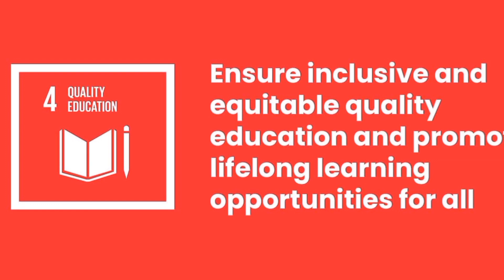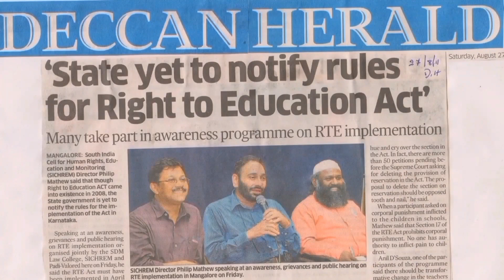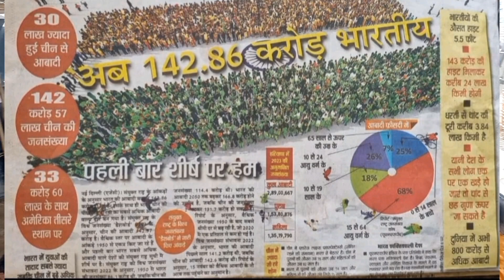Documentary film on 'Right to Education' by Anamika Godara|| State level winner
A documentary film prepared by Anamika Godara on Right to Education.
state level winner 🏆
The Constitution (Eighty-sixth Amendment) Act, 2002 inserted Article 21-A in the Constitution of India to provide free and compulsory education of all children in the age group of six to fourteen years as a Fundamental Right in such a manner as the State may, by law, determine. The Right of Children to Free and Compulsory Education (RTE) Act, 2009, which represents the consequential legislation envisaged under Article 21-A, means that every child has a right to full time elementary education of satisfactory and equitable quality in a formal school which satisfies certain essential norms and standards.